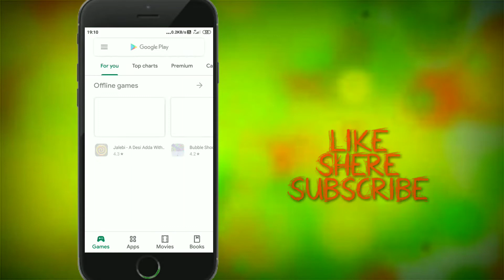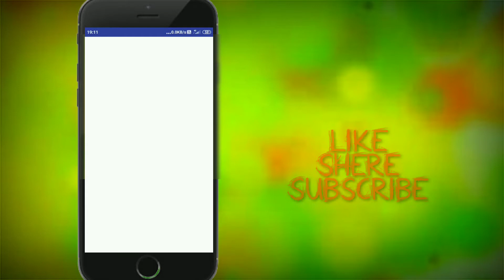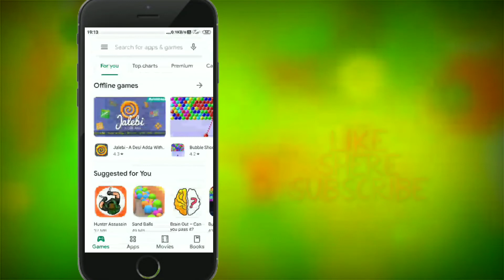Mobile Telugu calendar 2020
mobile simple app
kalasuchani calendar app